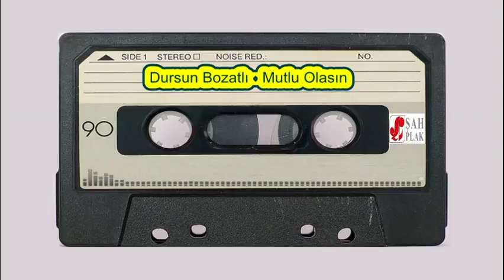Dursun Bozatlı - Mutlu Olasın ( Şah Plak 1986 )